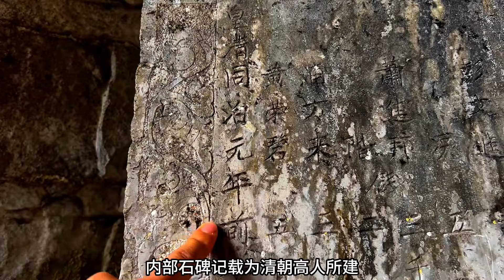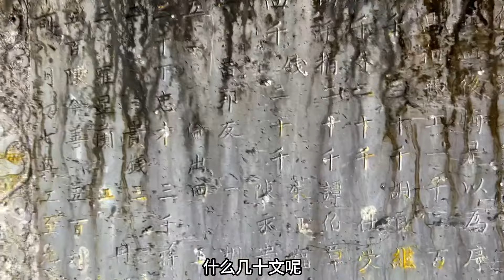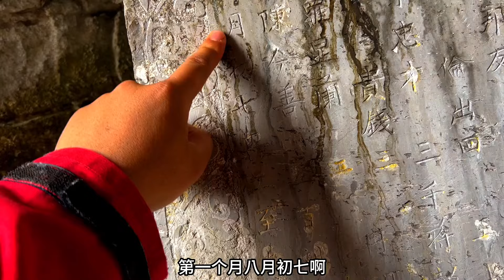悬崖溶洞发现神秘古代山寨，哪知洞道通往地下阴河，胆大小伙几个吓尿了！【户外小北哥】